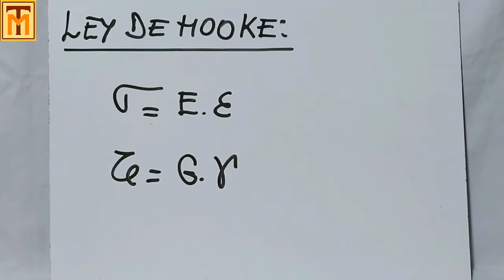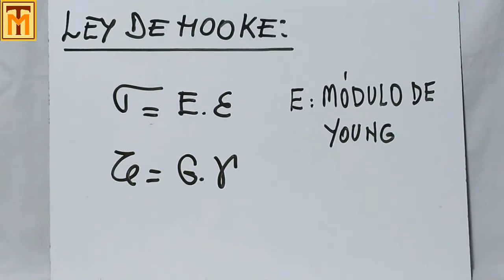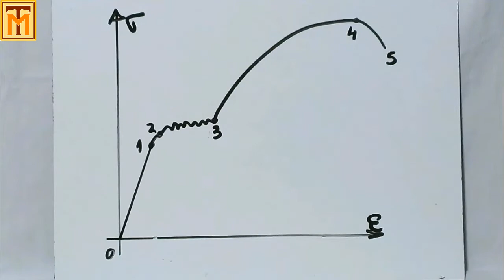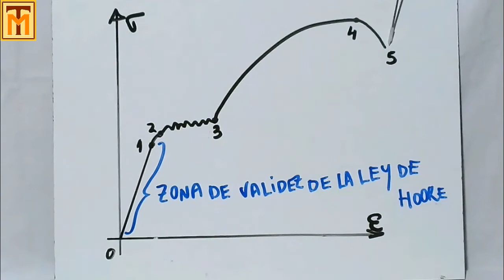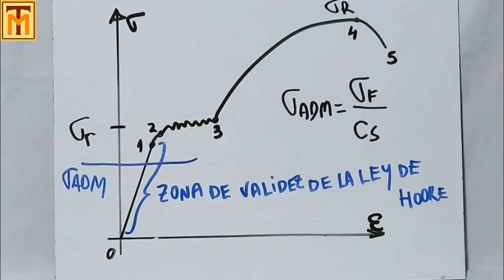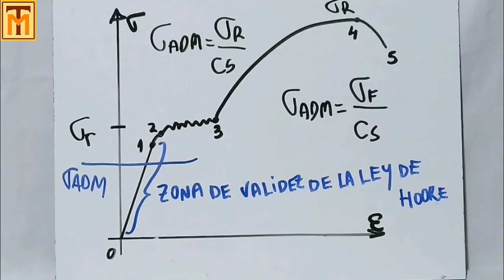10C La Ley de Hooke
Explicación de la Ley de Hooke. Relación entre deformaciones y tensiones dentro del período de proporcionalidad de la pieza
Tema: Física - Estática y Estabilidad - Resistencia de los Materiales